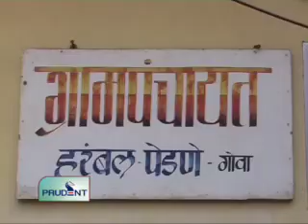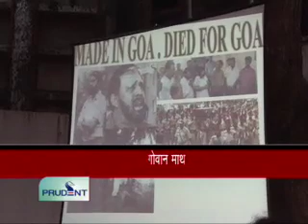Prudent Media Konkani News 23 April 12 Part 2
Nehru wasn't serious enough to get us released from prioson of Portugal post Goa's independence- Freedom fighter Mohan Ranade